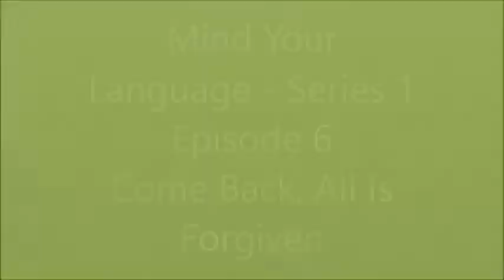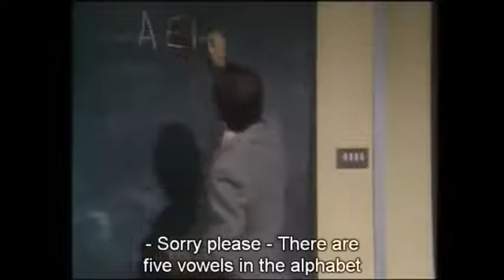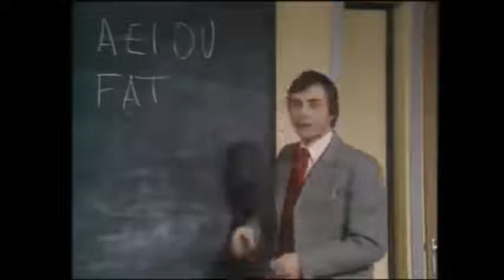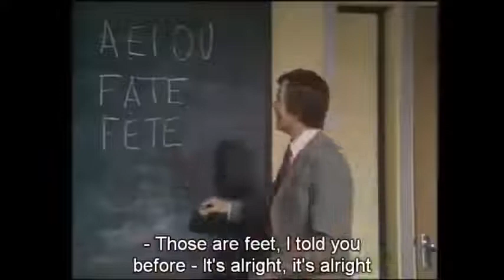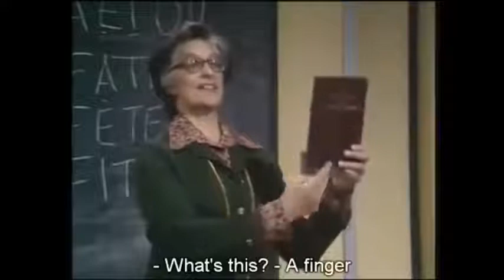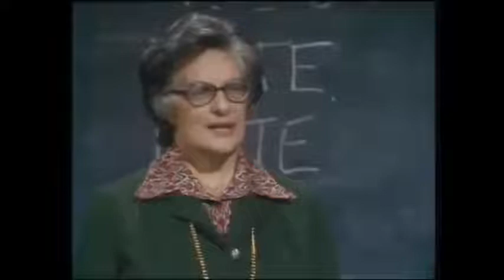Come Back All is Forgiven - Mind Your language Season 1 Episode 6 Eng Subs.mp4